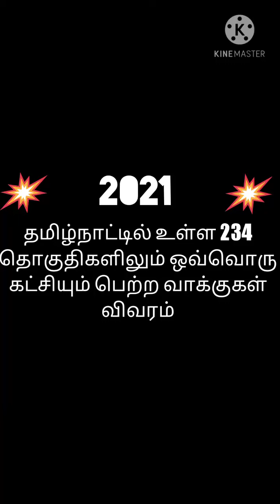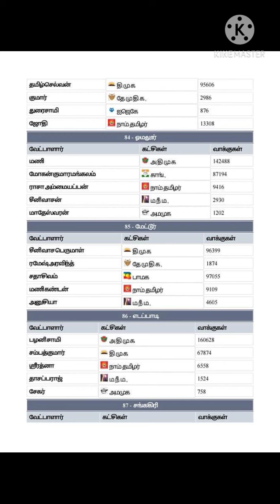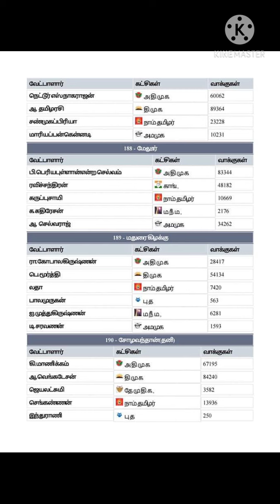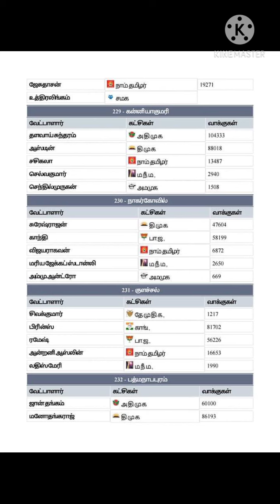2021 DISTRICT WISE ELECTION RESULT AND CANDIDATES VOTES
2021 DISTRICT WISE ELECTION RESULT AND CANDIDATES VOTES